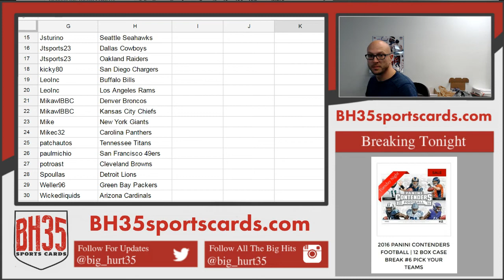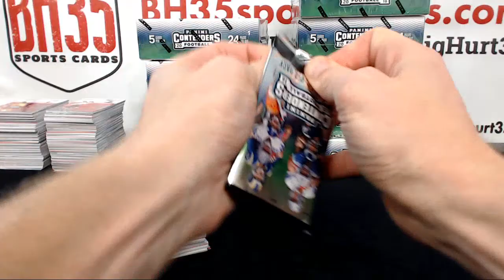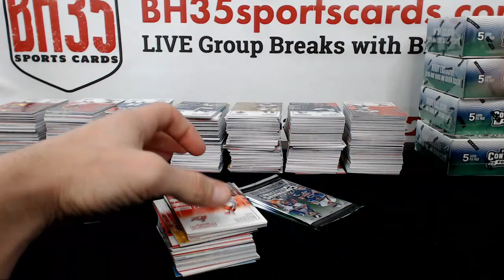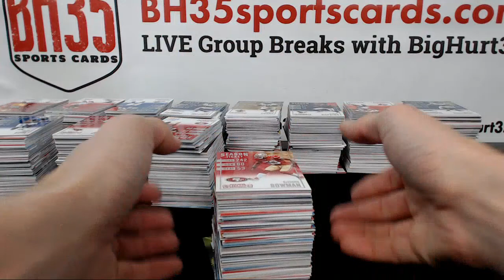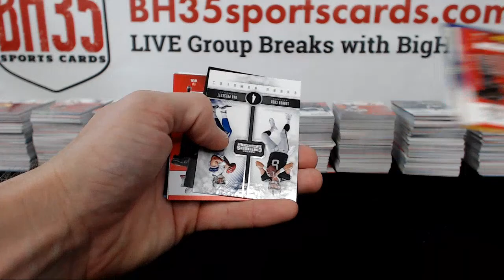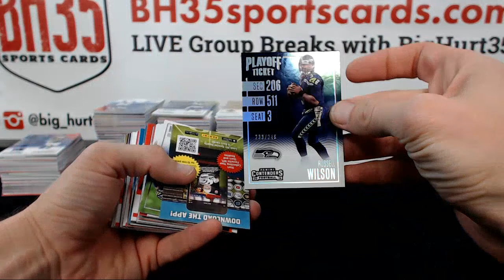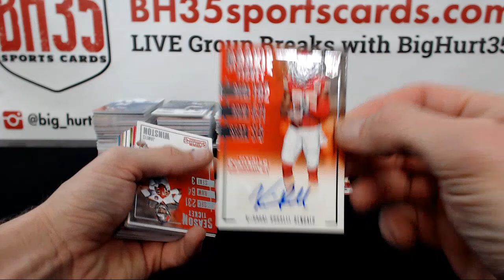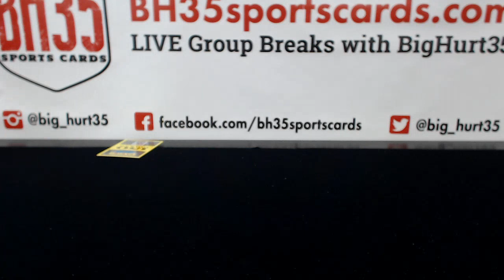2016 Panini Contenders Football | 12 Box Case Break #7 Pick Your Teams